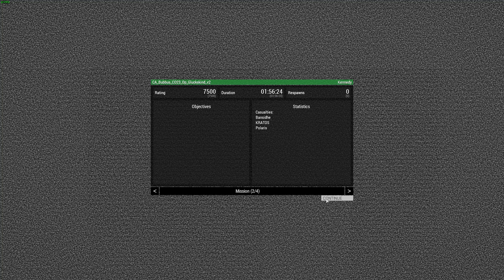Gluckskind-German Forest Patrol